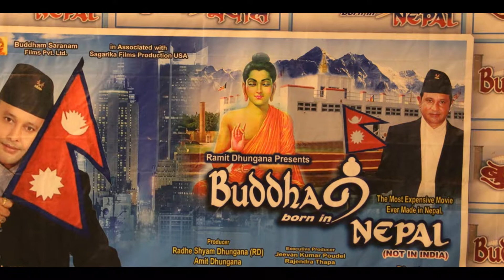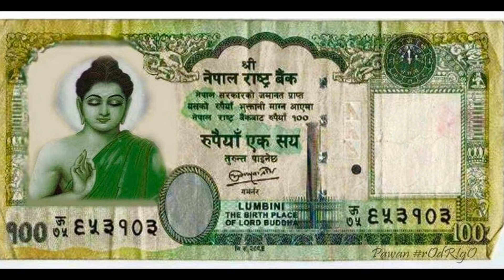Buddha was born in Nepal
Buddha was born in Nepal Not in India Got It.